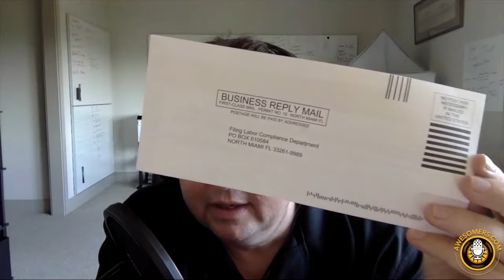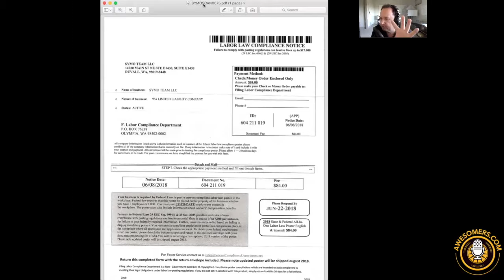How Entrepreneurs Can Avoid Being Scammed - Steve Simonson Awesomers.com Podcast EP 4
In this episode, learn how you can protect your business from scumbag companies trying to prey on entrepreneurs and business owners around the world.

Steve lets us in on a letter he received from what seemed to be a legal government entity. Not only that, he shares more valuable information to help you spot a scam from a mile away:
The Occam’s razor and why every business owner must understand its general philosophy.
Why you should learn to trust your gut instincts when it comes to personal and business decisions.
And how to solve problems like a true entrepreneur.

Stay awesomer and hit the play button to know how you too can safeguard your business from predators and scam artists.

Example Document: FAKE LABOR LAW COMPLIANCE NOTICE - Pretending to be from a government agency. They add a disclaimer at the bottom after past attorney's general have tried to stop this, but they continue on right under the nose of the state governments. They operate with the full intent to trick businesses into thinking they are responding to a government document. Even the email they use is intended to deceive.